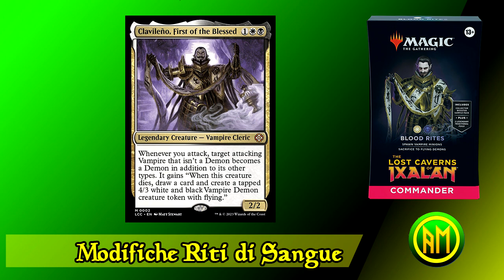Miglioramento Commander▶️ Riti di Sangue🟡⚫ Precon Caverne Perdute di Ixalan🦕🧜‍♂️⛵🧛‍♂️ [MTG ITALIA🇮🇹]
Per chi non avesse un negozio di fiducia nelle sue zone vi lasciamo il link del Fantasia Store e il nostro codice per avere uno sconto del 5% sul loro sito. Ci manderanno qualche pacco per portarvi qualche unboxing in più sul nostro canale! Noi abbiamo dato un' occhiata al loro sito ed è ben
fornito con prezzi validi su tutti i prodotti. Se prendete qualcosa fatecelo sapere così possiamo avere anche noi dei feedback 😉